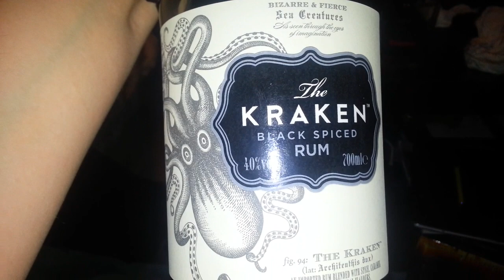Tälläset on lauantai illan tunnelmat 5/5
5/5 Videot lauantai